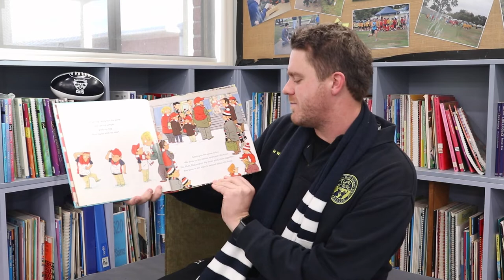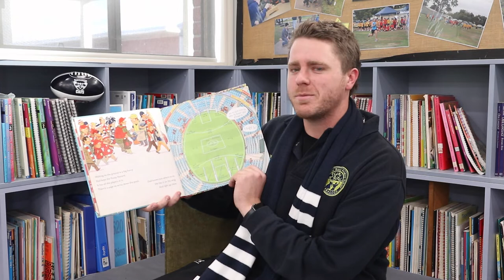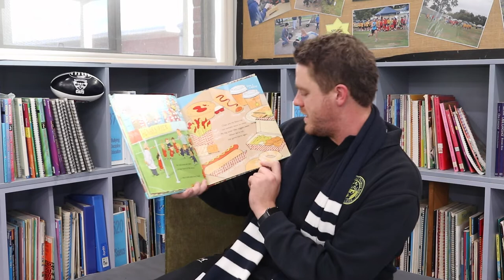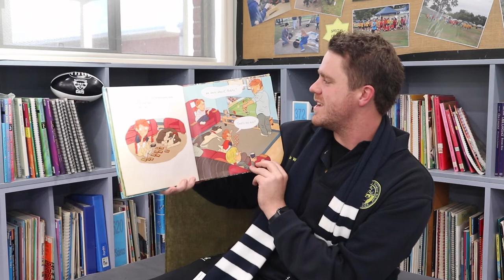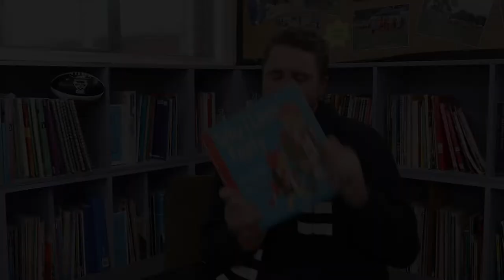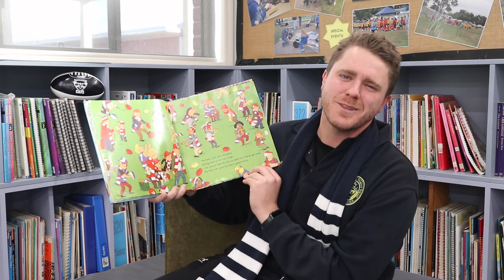Stocky Story Box Chapter 2 - Why I Love Footy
Mr Wilson reads 'Why I love footy'.
Written by Michael Wagner and illustrated by Tom Jellett.